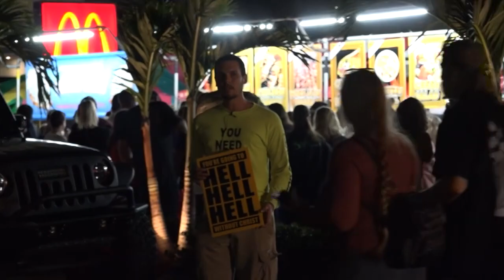Street Preachers at Christmas / Holiday Fest 2019